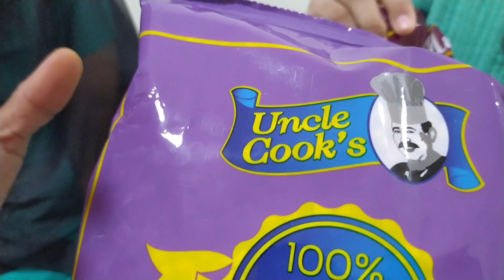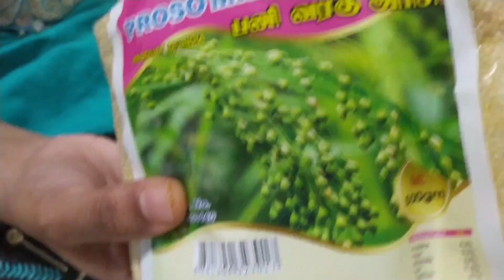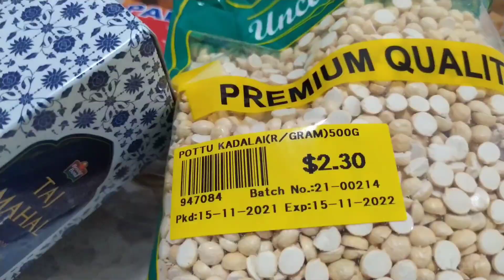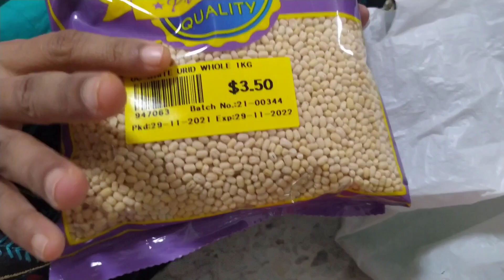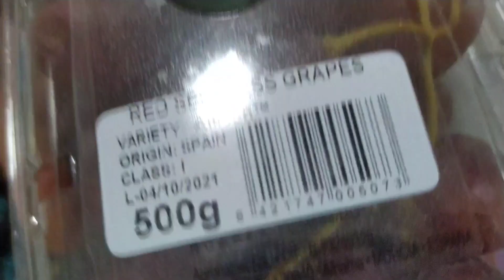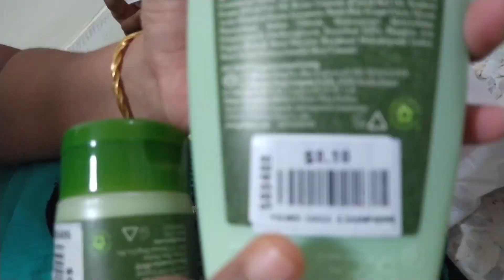சிங்கப்பூர்ல மளிகை செலவு இவ்வளவா| Monthly shopping | Singapore Lifestyle Vlog